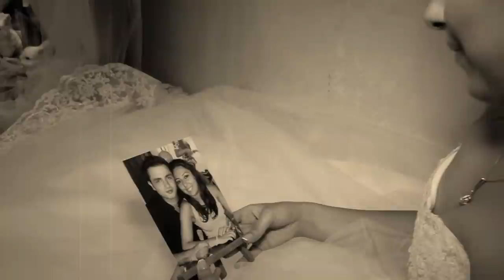Suren & Sirarpi wedding promise